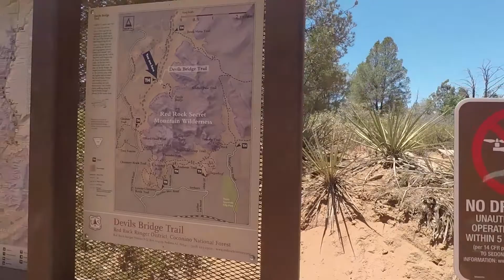Devil's Bridge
little family hike to Devils Bridge in Sedona July 2018.